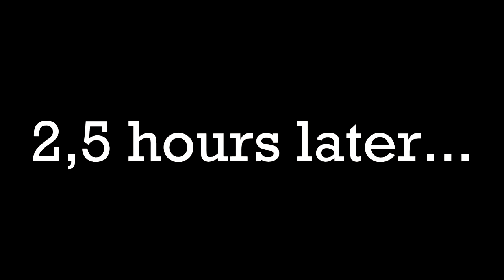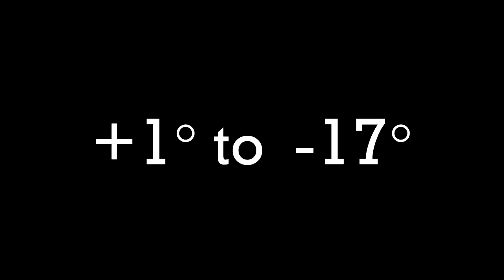One Day in Omsk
02 - Drakkar